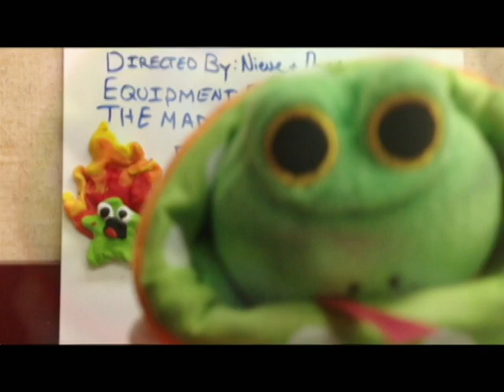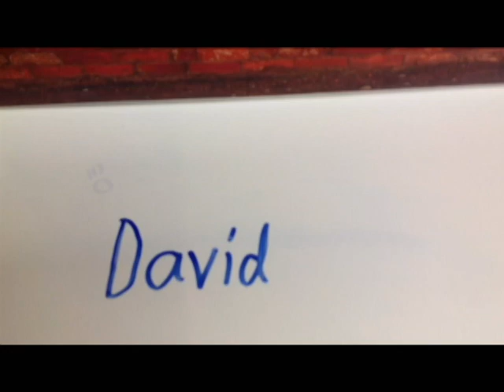Animation Workshop At Alicia Ashman Library Jan 2013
An Animation Workshop at Animation Workshop At Alicia Ashman Library in Jan 2013.